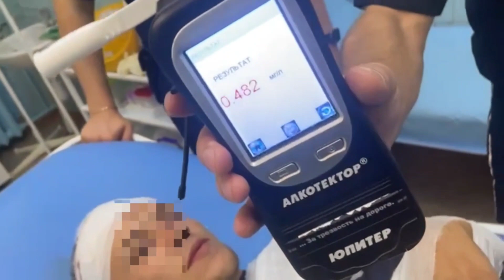9.08.2023 Бухое ДТП в Дебёсском районе Удмуртии.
9 августа 2023 года, около 1 часа, на 317-м километре автомобильной дороги «Подъезд к городам Ижевск и Пермь от автодороги «М-7 Волга», Дебесского района Удмуртии, 21-летний водитель автомобиля «ВАЗ - 2114», находясь в состоянии опьянения, не справившись с управлением, совершил съезд с дороги с последующим опрокидыванием.

В результате ДТП водитель и его пассажир – 17-летний юноша, получили травмы, госпитализированы. Пострадавшие не были пристегнуты ремнями безопасности.
Необходимо также отметить, что у водителя нет права управления транспортными средствами.